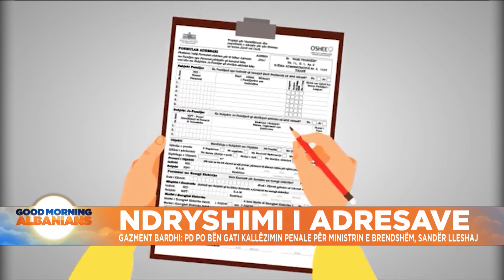Ndryshimi i adresave, Bardhi: PD po bën gati kallëzimin penal për ministrin e Brendshëm, Lleshaj